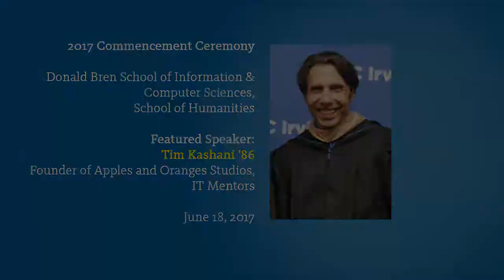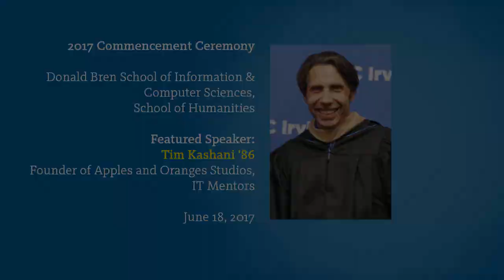2017 Commencement Ceremony Featured Speaker: Tim Kashani '86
Tim Kashani '86
Board Member, UCI Alumni Association
Founder & CEO, IT Mentors
Founder & CEO, Apples and Oranges Studios
Founder, ShowbizU

UC Irvine – 1986, B.S., information & computer sciences
UC Irvine – 1988, M.B.A.

As founder and CEO of IT Mentors, a global technology training company, Tim Kashani creates enjoyable and productive work environments where people with diverse artistic and technical skills and ideas come together to deliver innovative and entertaining solutions in business and the arts.

For over 20 years Kashani has been traveling all over the world with IT Mentors, training and designing global solutions for major corporations. He helps organizations understand and apply training and technology to increase business productivity and provides meaningful advice to CEOs, senior executives, and business leaders. Kashani has been involved in assessing the training and technology needs of some of the world’s largest financial and technology corporations and has co-authored or contributed to several books including PerformancePoint Services 2010 Unleashed (SAMS), Microsoft Office PerformancePoint Server 2007 (Wiley), and Drive Business Performance: Enabling a Culture of Intelligent Execution (Wiley).

Other exciting accomplishments include supporting the entertainment world through his entertainment company, Apples and Oranges Studios. Under his non-profit, ShowbizU, he recently launched a new Arts education portal. ShowbizU works to inform, empower and connect storytellers with content about show business and storytelling that will help artists transform their abilities and expand their horizons. The non-profit open source arts hub for the future, provides access and opportunities to storytellers who want to learn, grow, and expand their network.

Based in Orange County and New York City, Apples and Oranges has already won acclaim as producers of the 2010 Tony Award® winning Best Musical, MEMPHIS and the Tony Award® winning revival of HAIR on both Broadway and the West End. His production of AN AMERICAN IN PARIS opened on Broadway in April 2015.